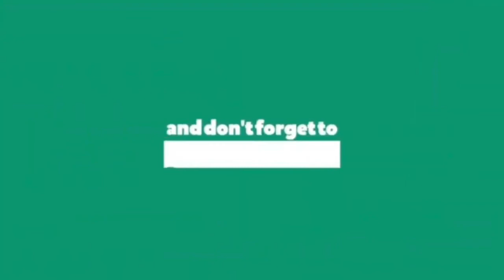Gawara Nahi Lyrics Asim Riaz, Himanshi Khurana Ankit Tiwari Bharat Goel Kunaal Verma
LYRICS -

Kisi Aur Ke Ho Sakein
Gawaara Nahi Hai
Tere Hi Rahenge Tu Bhale
Hamara Nahi Hai
Ek Chiz Kya Hum Ko To
Teri Sau Batein Yaad Hain
Jhoot Thi Jo Saari
Jaane De Ab Beeti Baat Hai
Na Sochu Tujhe Vo Pal
Guzaara Nahi Hai
Hamara Nahi Hai

Dekhte Ho Yu Tamasha
Jaise Ajnabi Ho
Kaise Maane  Ek Pal Mein
Mere Tum Nahi Ho
Chahte They Hum Jise Vo
Tum Wahi Zindagi Ho

Phir Chaahe Tere Hi Haathon Se
Ye Barbaad Ho
Hua Sath Mere Jo
Dushman Ke Bhi Na Sath Ho
Kabhi Ishq Hona Ab Hamein
Dobaara Nahi Hai
Hamara Nahi Hai

Jab Jab Ankhon Ko Chehra Tera Yaad Aayega
Har Baar Falak Pe Jab Jab Nazar Ye Chaand Aayega
Lamha Vo Karke Raat Meri Barbaad Jaayega
Keh To Diya Hai Sabko Hum Is Kaid Se Azaad Hain
Lakeerein Na Chooti Teri Bhale Hum Na Saath Hain
Bhale Ishq Haara Dil Magar
Ye Haara Nahi Hai